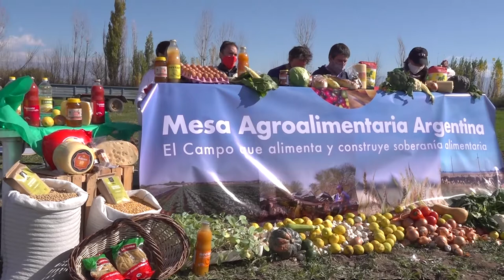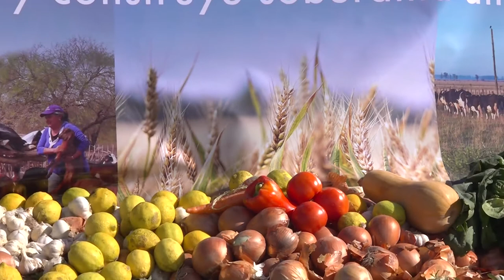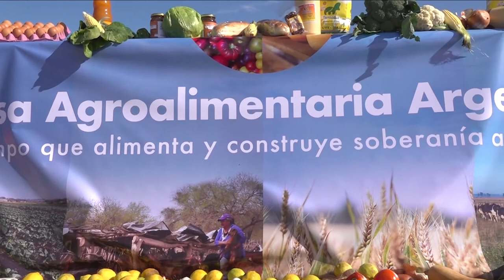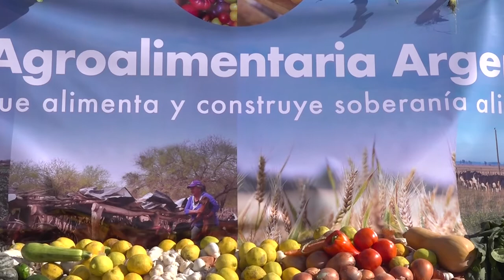Lanzamiento de la Mesa Agroalimentaria Argentina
El 9 de junio de 2021 se realizó simultáneamente en Lavalle Mendoza y en varios puntos del país, el acto inaugural de la Mesa Agroalimentaria Argentina, que aglutina organizaciones entre ellas UTT, MNCI, y que busca abrir el diálogo entre diversos actores tanto de productores, del Estado y de pymes para construir un nuevo modelo agroalimentario nacional.
Además recalcan que lo que une a todas las organizaciones que forman parte y que se irán sumando es la defensa de la soberanía alimentaria y la necesidad de mejoras en la vida de trabajadores y productores.